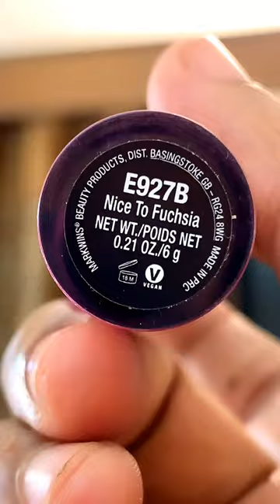𝗪𝗲𝘁 𝒏 𝗪𝗶𝗹𝗱 MegaLast Liquid Catsuit Matte Lipstick Lip Swatches | Perfecto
Price: 𝟯𝟱𝟬 𝗧𝗞 𝗲𝗮𝗰𝗵

➡️ 𝐅𝐞𝐚𝐭𝐮𝐫𝐞

✨ Vivid Color
✨ Ultra - Matte Finish
✨ Comfortable Wear

▶️ 𝗣𝗥𝗢𝗗𝗨𝗖𝗧𝗦 𝗨𝗦𝗘𝗗 𝗜𝗡 𝗧𝗛𝗜𝗦 𝗩𝗜𝗗𝗘𝗢:

💄 Wet n Wild MegaLast Liquid Catsuit Matte Lipstick - Behind The Bleachers
💄 Wet n Wild MegaLast Liquid Catsuit Matte Lipstick - Berry Recognized
💄 Wet n Wild MegaLast Liquid Catsuit Matte Lipstick - Rebel Rose
💄 Wet n Wild MegaLast Liquid Catsuit Matte Lipstick - Nice To Fuchsia
💄 Wet n Wild MegaLast Liquid Catsuit Matte Lipstick- Missy & Fierce
💄 Wet n Wild MegaLast Liquid Catsuit Matte Lipstick - Give Me Mocha

🏬 𝐘𝐨𝐮 𝐂𝐚𝐧 𝐂𝐡𝐞𝐜𝐤 𝐈𝐧 𝐎𝐮𝐫 𝐒𝐡𝐨𝐰𝐫𝐨𝐨𝐦:

Perfecto, Shop Number - 12 & 13, 30,30/1, Ihsan Plaza, Rankin Street, Wari, Dhaka